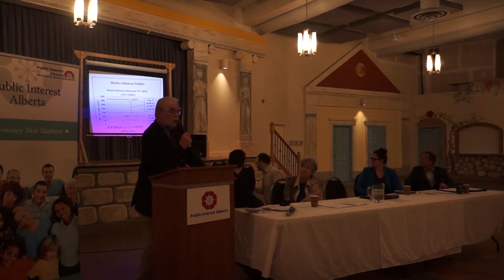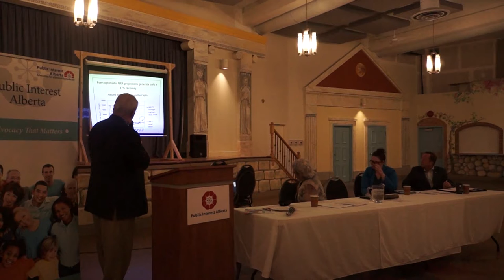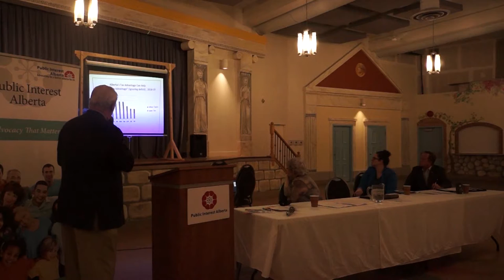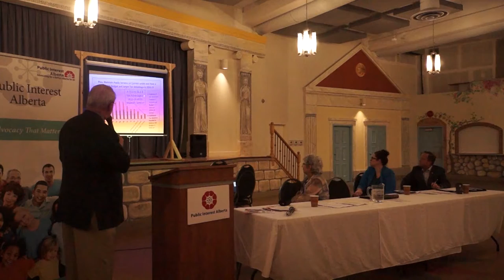Revenue Reno Campaign Public Event in Edmonton - April 23, 2018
Public Interest Alberta's latest campaign, Revenue Reno, calls for the provincial government to fix Alberta's revenue shortage to protect and revitalize our public services.

Joel French, executive director of Public Interest Alberta, was joined by Melville McMillan, professor emeritus at the University of Alberta's Department of Economics, Margaret Brown of the Alberta College of Social Workers, Edmonton Public School Board Trustee Bridget Stirling, and Mike Parker, president of the Health Sciences Association of Alberta.

This event was held on April 23, 2018 at the Hellenic-Canadian Community Centre in Edmonton.